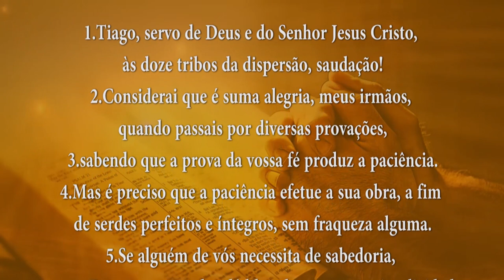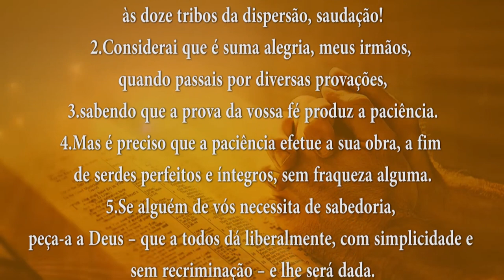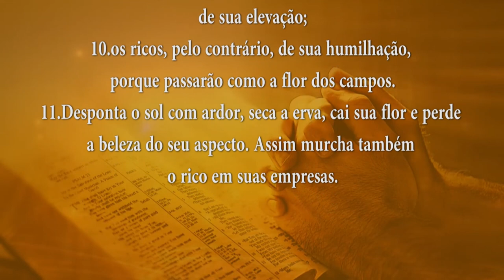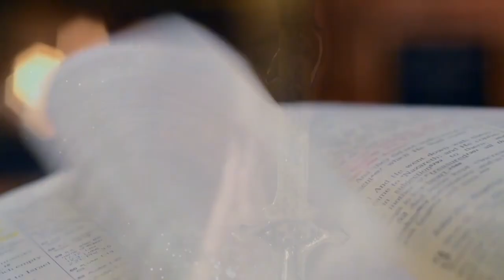PALAVRA DE DEUS MEDITADA (12/02/2024)